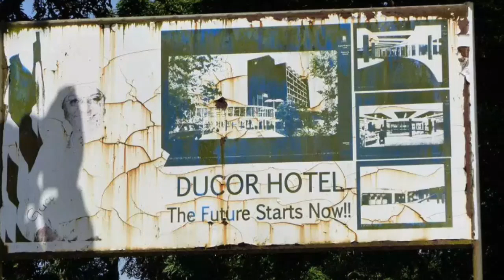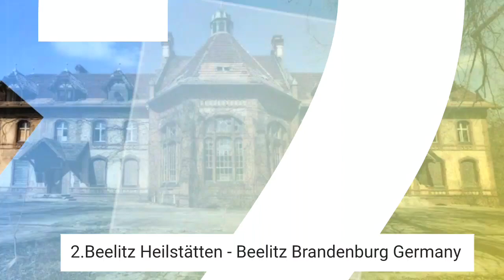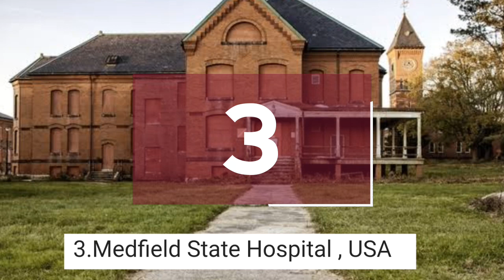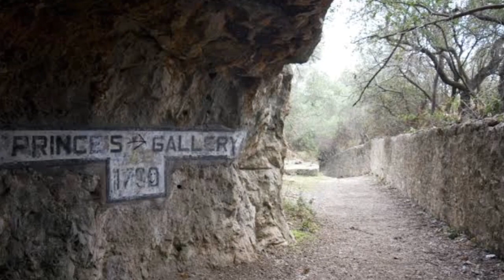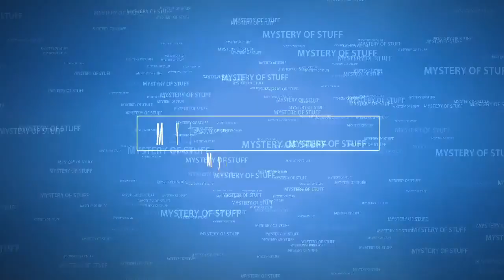Mysterious strange abandoned places – abandoned hotel and haunted abandoned house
Mysterious abandoned places
strange abandoned house
haunted house
the strange abandoned places
The underground town
5 Of The World’s Most Strange Abandoned Places
The 5 Coolest Abandoned Places On Earth
Unexplained Mysteries & Unsolved Mysteries
STRANGE &  mystery OF stuff
Ghosts, PARANORMAL & CREATURES
amazing
Scientific facts
paranormal activity
amazing video
Paranormal activity
Top 13 Creepiest Haunted Places in Michigan
Creepiest Haunted Places in Michigan
Creepiest
Haunted
Places
in
Michigan
places,
scariest,
creepy,
haunted,
top 10,
earth,
creepiest places,
creepiest places on earth,
island of the dolls,
top 5,
terrifying,
nuclear,
helltown,
creepiest places ever,
creepiest places to visit,
creepiest places in america,
 creepiest,
creepy photos,
10 unbelievably creepy photos,
factfaction,
creepy photos with disturbing backstories,
ghost,
mystery,
spooky,
scary,
 horror,
supernatural,
haunted places,
scariest places on earth,
scariest places in the world
top 5,
top 10,
trendcrave,
trend crave,
youtubers,
youtuber,
2018,
top 5 youtubers,
scary,
exploring,
abandoned,
building,
top 5 creepiest places explored by youtubers,
top 5 creepiest places youtubers have explored,
haunted, found, caught on video,
exploring abandoned, creepy videos,
The Kabayan Mummy Caves,
Helltown,
Centralia,
Jatinga,
Candido Godoi,
The Chernobyl Amusement Park,
Winchester Mystery House, San Zhi Resort,
Gunkanjima,
creepiest places,
spookiest places,
weirdest places
abandoned places
abandoned places in kentucky
abandoned oregon
abandoned chicago
abandoned illinois
abandoned chicag
oregon abandoned places
2122 north clark street
abandoned ohio
synagogue tunnel
abandoned places in illinois
nephilim
Creepy,
Ghosts,
Paranormal caught on tape,
Abandoned places,
Haunted Island,
Mysterious videos,
Ghost adventures,
poveglia island,
Ghost town,
Abandoned mine,
Haunted mine,
Haunted Asylums,
Haunted places,
Abandoned House,
Exploring haunted house
Kentucky
The Ghost Ship
Louisiana
Six Flags New Orleans
Maine
Abandoned Locomotives
Maryland
The Enchanted Forest
Massachusetts
Plymouth County Hospital
Michigan
The South Manitou Shipwreck
Minnesota
The Old Hamm’s Brewery
Mississippi
Nitta Yuma
Missouri
Abandoned Lebanon Railroad
Montana
Nevada City
Nebraska
Devil’s Nest Ski Resort
Nevada
The Neon Graveyard
New Hampshire
Madame Sherri Castle Ruins
New Jersey
Greystone Park Psychiatric Hospital
new Mexico
Folsom
New York
Bannerman’s Island
orth Carolina
Wizard of Oz Theme Park
orth Dakota
Thelen
hio
Chippewa Lake Amusement Park
Oklahoma
Skedee
Oregon
The Mary D. Hume Shipwreck
Pennsylvania
St. Peter & Paul Church
Rhode Island
Brenton Point
South Carolina
Cypress Gardens Ruins
South Dakota
paranormal activity
Tennessee
Tennessee Brewing Co.
Texas
Sea Arama
Utah
Flaming House Ruins
Vermont
Abandoned East Mountain Radar Base
Virginia
Abandoned Renaissance Faire
Louisville
The Ghost Ship – Petersburg
Hayswood Hospital – Maysville
The Kentucky Lake Building –
Kentucky Lake
Eastern Kentucky
haunting places,
the ring,
strangest places in washington state,
strangest places in America
Abandoned Places
Strangest Abandoned Places
Creepiest Abandoned Places
Coosa River Ammunition Storage Bunkers
The Abandoned Train of Andalusia
Old Bryce Hospital
Strangest Abandoned Places
channel dedicated
secret abandoned places
Eerie abandoned
strangest abandoned
Abandoned Places
Haunted places
Eerie abandoned
most urban
scary Mysteries
Scary
City
top 5
Top 10
Top 20
Top 3
Our Earth
strangest places
Haunted places
abandoned cities
Creepiest Abandoned Places
Bizarre Creatures & Animals
Unexplained Mysteries
Creepy & Mysterious
Unexplained Mysteries
Countdowns
History
Strange
Facts
Paranormal
Horror
Videos
Unsolved Mysteries
Scientific facts
Interesting Facts
paranormal activity
legend
ghost town
Real Mysteries
 Top 5 Most CREEPY
 MYSTERIOUS Paranormal Events
Our Earth
Universe
Nasa
space exploration
Amazing facts
Creepy Cryptids
Unknown Creatures
HORROR MOVIES
Most
strangest places
Haunted
abandoned cities
Creepiest Abandoned Places
Adventure
Strangest Abandoned Places
secret abandoned
amazing video
Eerie abandoned
Exploring haunted house
ghost town
cities
video amazing
did you know animals
did you know
house
abandoned house
Mystery Shack